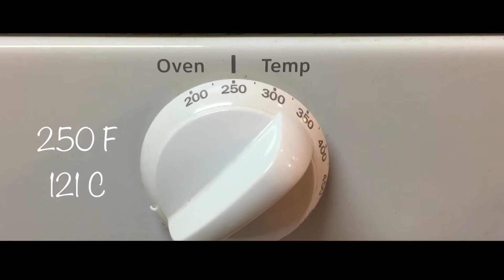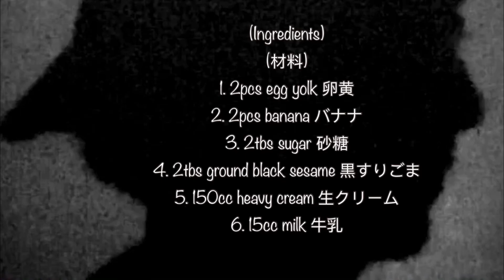バナナと黒ごまのクレームブリュレ (Vlog)(料理音) ASMR Banana and black sesame Crème Brûlée (Cooking Movie)293忙しい主婦に捧げる料理